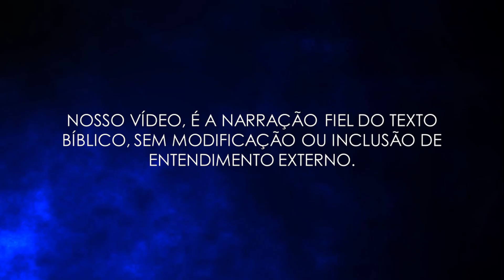LIVRO DE ESTER, A RAINHA DA PÉRSIA - CAPITULO 10 - Livro de Ester em áudio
📖 Bem-vindo ao "Mais da Bíblia Hoje" - seu refúgio espiritual para descobrir a riqueza da Palavra de Deus e receber orientação que transforma vidas! 🌟

Neste canal, estamos empenhados em fornecer conteúdo enriquecedor e inspirador que abrange uma ampla gama de necessidades espirituais. Desde aprofundar seu entendimento da Bíblia, oferecendo orientação e aconselhamento, até proporcionar acesso à Bíblia em áudio em vários idiomas, incluindo inglês, espanhol, japonês e francês, bem como recursos em italiano. Aqui, a busca pelo conhecimento e a conexão com a Palavra de Deus nunca foram tão acessíveis e edificantes.

📚 O que você pode esperar no nosso canal:

🔹 Aconselhamento Transformador: Descubra conselhos práticos e espirituais que podem ajudar a iluminar o caminho em tempos de desafio e dúvida.

🔹 Bíblia em Áudio Multilíngue: Explore as Escrituras em inglês, espanhol, japonês, francês e italiano, permitindo que pessoas de todo o mundo se conectem com a Palavra de Deus de maneira significativa.

🛍️ Produtos Inspiradores: Não deixe de conferir nossa seleção de Bíblias e livros que enriquecerão sua jornada espiritual. Explore e adquira esses recursos transformadores em nosso link de compra.

🔗 Conecte-se Conosco:

💃 Kwai: Acompanhe-nos em @maisdabibliahoje no Kwai e desfrute de vídeos inspiradores.

Junte-se a nós nesta emocionante jornada de descoberta espiritual, conectando-se com a Palavra de Deus de maneiras inovadoras e enriquecedoras. Subscreva agora e ative as notificações para não perder nenhuma de nossas inspiradoras mensagens e conteúdos.

🙏 Aqui no "Mais da Bíblia Hoje", acreditamos que a espiritualidade é uma jornada que se aprofunda a cada dia. Estamos ansiosos para caminhar com você.